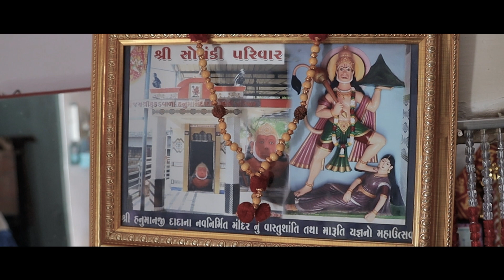Best wedding short film Kalpesh + Urmila by || @darshan_studio_official_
our address: Mahadev complex, Gaytri Nagar, Bhavnagar, Gujarat 364001